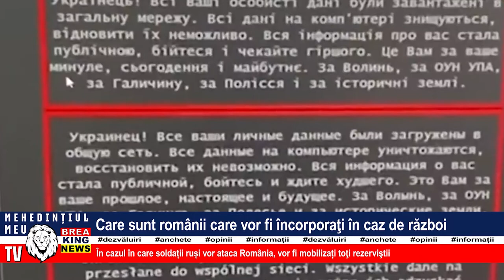CARE SUNT ROMÂNII CARE VOR FI ÎNCORPORAȚI ÎN CAZ DE RĂZBOI